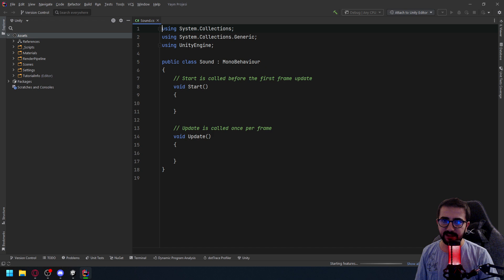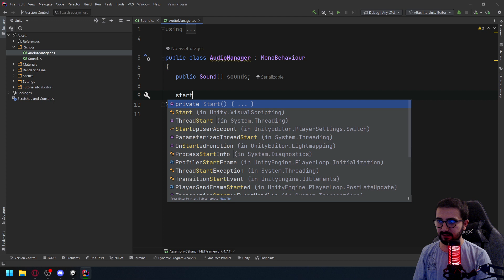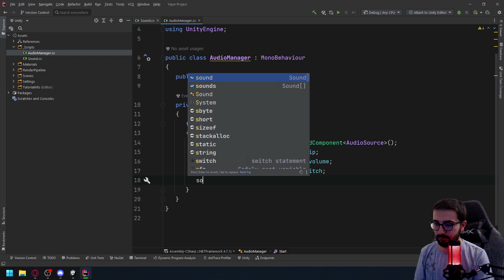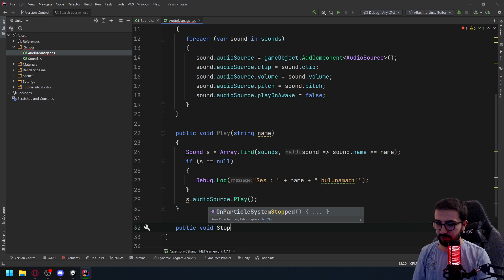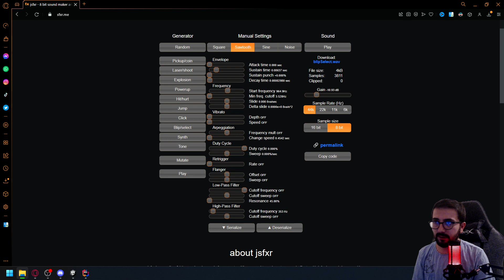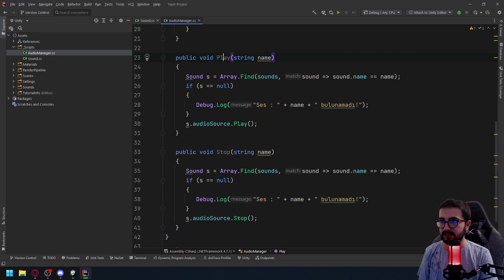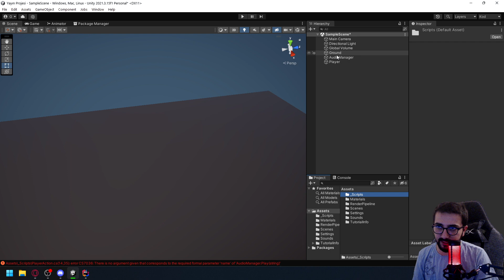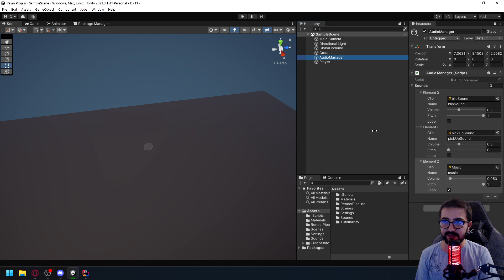SES SİSTEMİ NASIL YAPILIR!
Oyunlarımız için ses efektleri ve müzikleri en temiz ve basit yoldan nasıl yapacağımızı öğreneceğiz! Discord adresimize katılıp oyun geliştirme ile ilgili konuşabilir.

Ne yapacağız : (00:00)
Ses oluşturma: (01:39)
AudioManager oluşturma: (04:56)
Beğeni, yorum, abone ol faslı:(23:00)